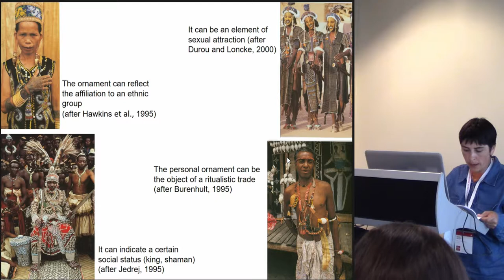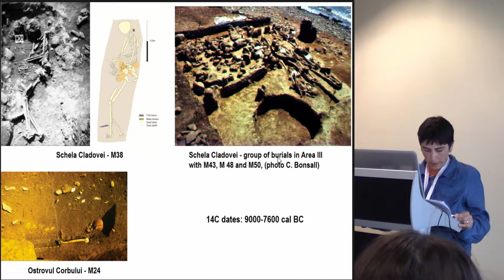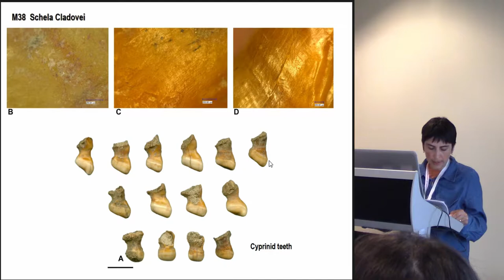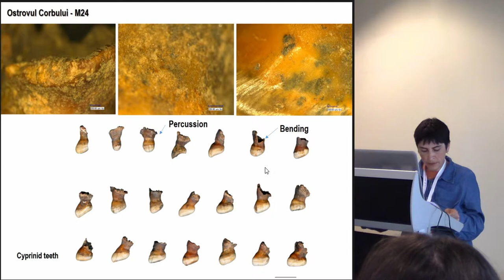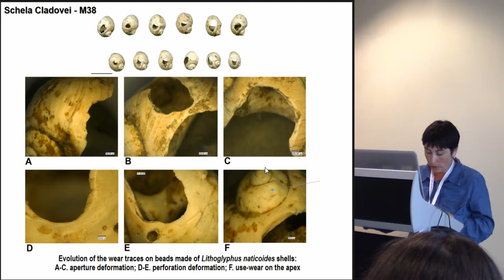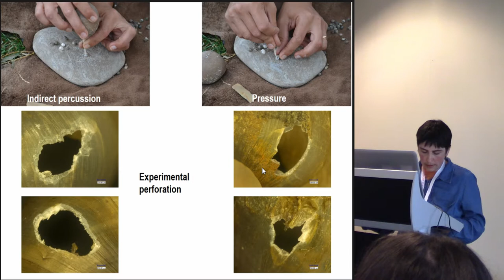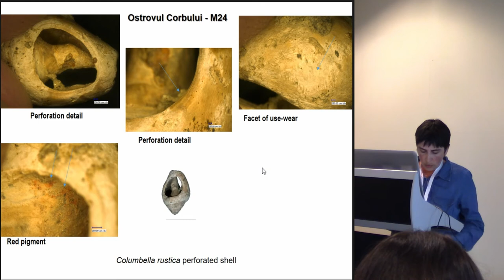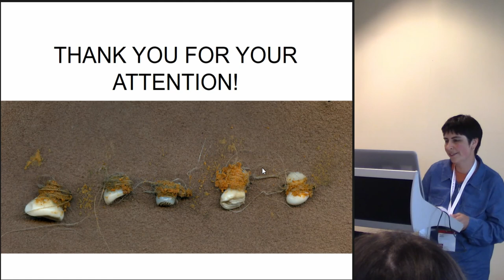Mesolithic adornments in the Iron Gates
The Iron Gates section of the Danube has yielded ca. 425 Mesolithic and Early Neolithic burials from 15 sites, with 14C dates ranging from ca. 12,500 to ca. 7500 cal BC. Some of the Late Mesolithic burials at Schela Cladovei and Ostrovul Corbului contain a specific category of grave goods represented by shell beads and/or cyprinid teeth appliqués. Such burials were dated to ca. 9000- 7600 cal BC. Three of the most representative burials (two from Schela Cladovei and one from Ostrovul Corbului) are the focus of the present study, to establish whether such adornments were created exclusively for the afterlife or for daily wear as well. They were made from the shells of several gastropod taxa (Lithoglyphus sp., Tritia sp. and Columbella rustica), as well as the pharyngeal teeth of cyprinids. While the Lithoglyphus shells were perforated and fixed in composed adornments, the Columbella shells were perforated and sewn onto clothes/leather items and the Tritia neritea shells were processed in a very particular way - removing the spire and upper part of the body whorl to facilitate the attachment to clothing in the manner of appliqués. No technological intervention was noted on the cyprinid teeth. These were sewn individually onto leather, with a thread coated with an adhesive substance. The varying degrees of use-wear suggest that such ornaments were not created exclusively for the afterlife, but were probably used during a large part of an individual’s lifetime, with broken or missing pieces replaced when necessary.

Author: Margarit, Monica - Valahia University of Targoviste, Romania (Presenting author)
Co-Author: Boroneant, Adina - Institute of Archaeology "Vasile Parvan", Romanian Academy, Romania; Radu, Valentin - National Museum of Romanian History, Romania; Bonsall,
Clive - University of Edinburgh, School of History, Classics and Archaeology, United Kingdom